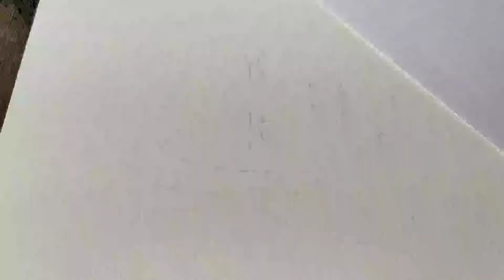Spider-Man 😱 Pen Drawing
😇 *Hi Osam people.*
*You guys are very nice, how did you like the drawing, tell in the comment box and give any advice or what should be made in the next drawing.*👍